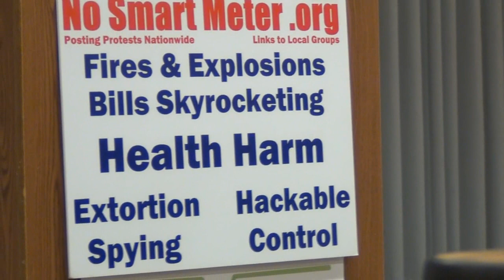Randal Barrett at Medford Library (NoSmartMeter org)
Randal Barrett delivered a wake-up call to a Jackson County audience on ways to proceed during and after the Smart Meter rollout in Oregon.